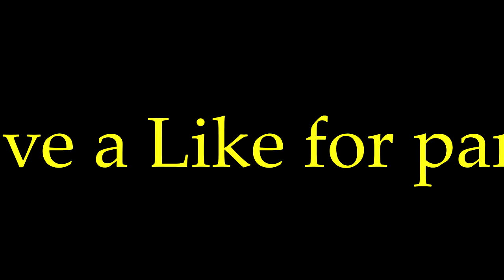1vs1 against BIG NUB (part 2)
Wow.. He beat me.. Today Nub beat me 11-6 and I'm shocked but we'll see if I can win next game!
Like 4 good luck!
Comment what type of video you want me to make next!